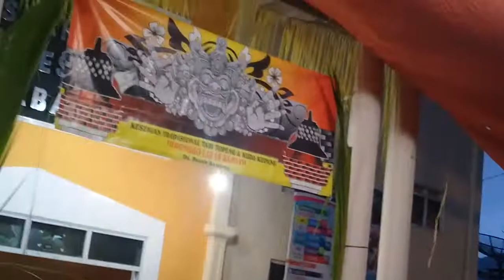ROM.TURONGGO LARAS RAHAYU♤PATAK BANTENG DIENG.